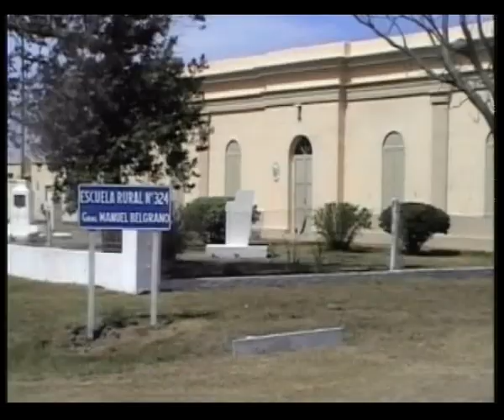Encuentro Ex-Alumnos Escuela San Wendelino